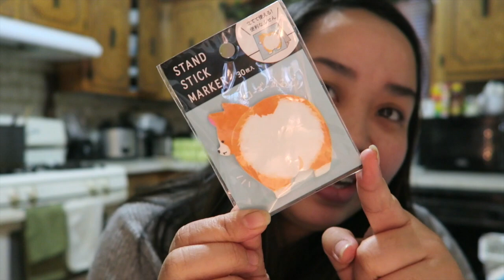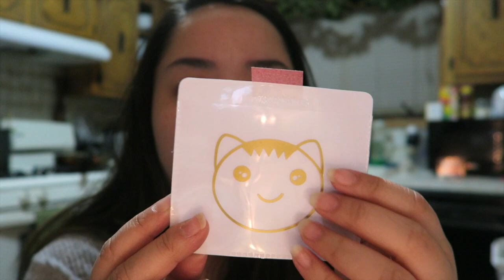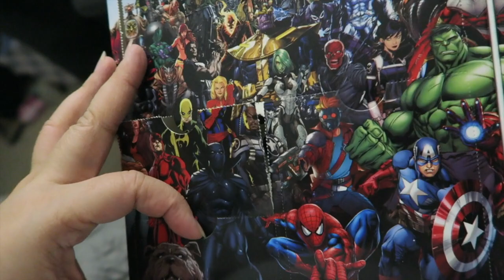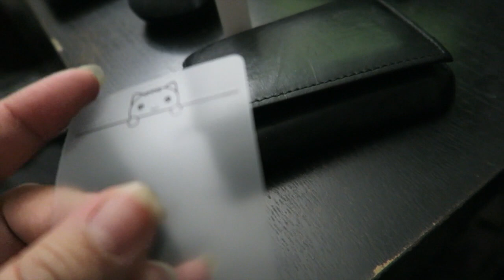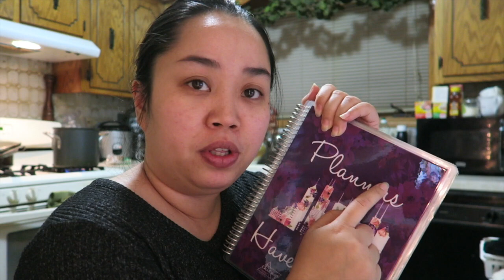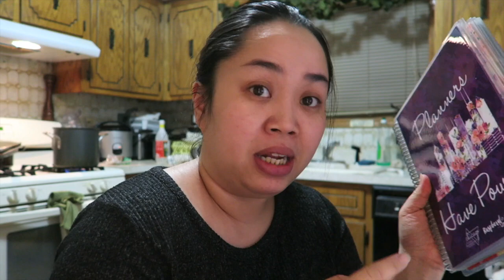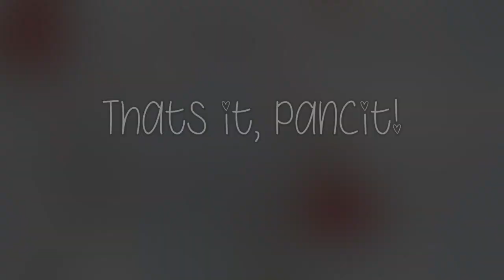Vlogmas Day18-20 Trying Puerto Rican Food & Spiderverse | Grace Go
Hi Everyone! My name is Grace and I am a part time personal cook/ assistant and full time sticker shop owner! I love talking about food, cars, stickers, planners, and everything in between!  I am also a big nerd, gamer and time traveller!

I have a food taste test series called GraceBites and stickershop RaspberylDesigns Dont forget to visit our